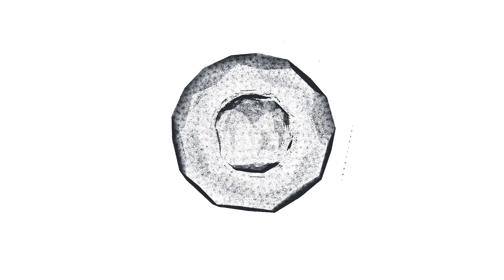БЕЗ СЛЁЗ НЕ ВЗГЛЯНЕШЬ! Фото певицы Валерии без косметики взорвали интернет!